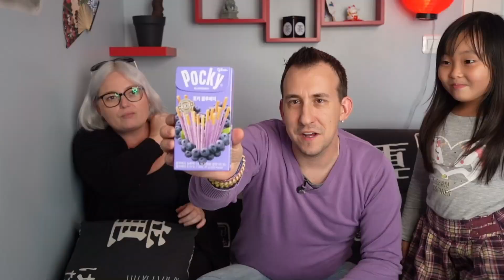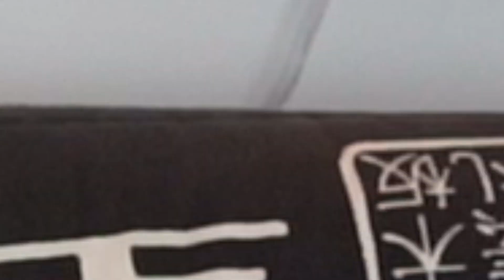DÉGUSTATION JAPONAISE 🍭🇯🇵🍬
Nouvelle vidéo dégustation japonaise avec  de nouvelles spécialités surprenantes.

Je te partage ma passion pour le Japon à travers des vidéos vlogs aux quatre coins du Japon et d'autres pays asiatiques.

Mais c'est aussi des rencontres dans des conventions avec du cosplay et des jeux vidéos. Et bien entendu des vidéos dégustations avec les amis et les abonnés.

Rejoins moi sur ma chaîne Twitch pour pleins de let's plays gaming

Vous pouvez me retrouver dans le collectif vu du Japon avec pleins d’autres chaines de passionnés du Japon :

Musiques( a retrouver sur les plates formes de musiques en ligne ):

 pandrezz /97special